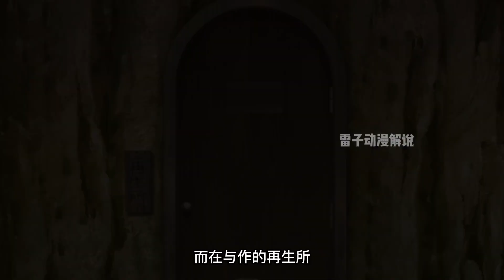喝了奇怪的湯之后全部都變猥瑣了 美食會三虎露面